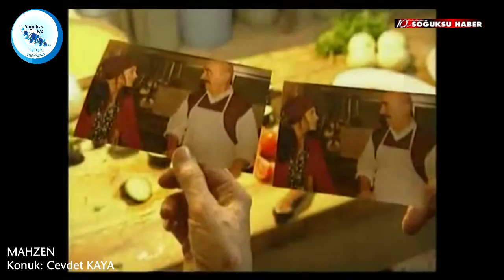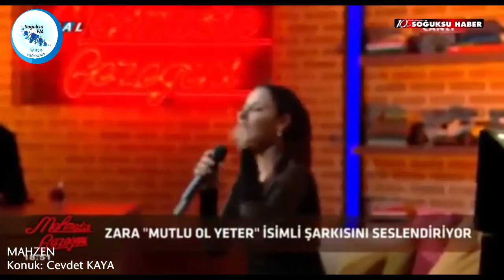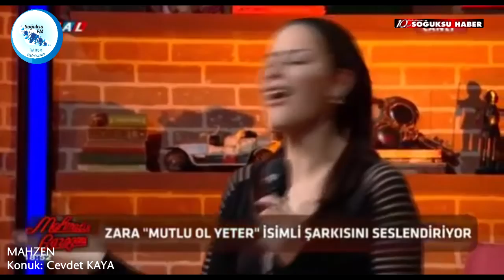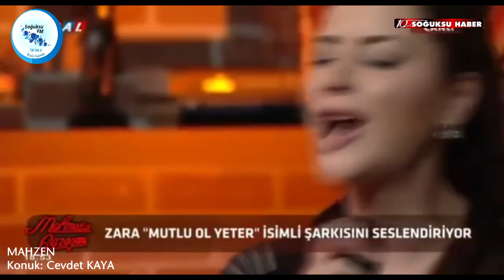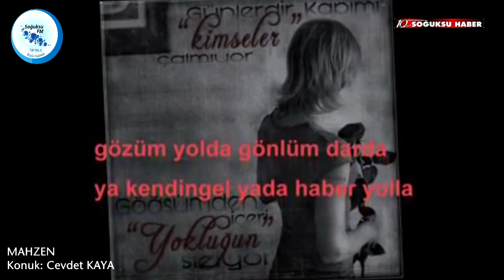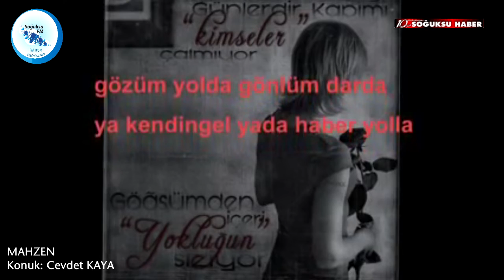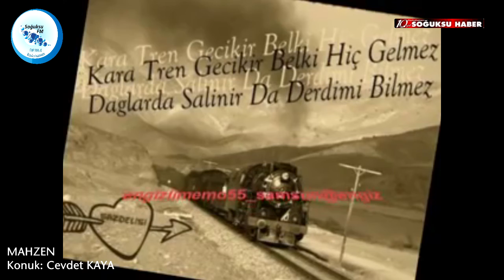MAHZEN PROGRAMI KONUK CEVDET KAYA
Mahzen